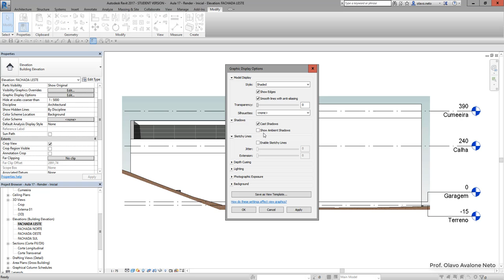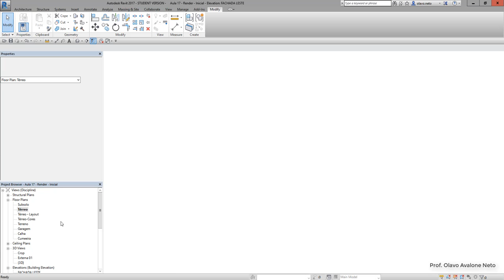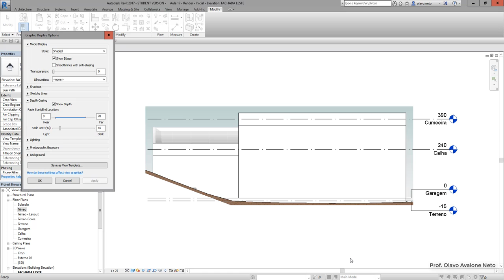Modelamento Virtual II 2019.1 - Aula 17 B - Profundidade em Vistas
Conteúdo: configuração de profundidade das vistas para fachadas e perspectivas.